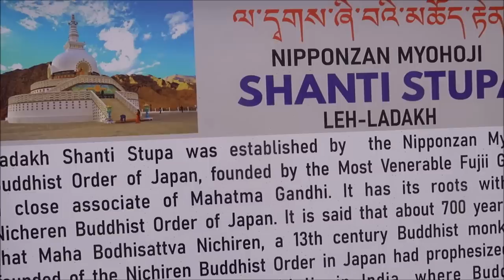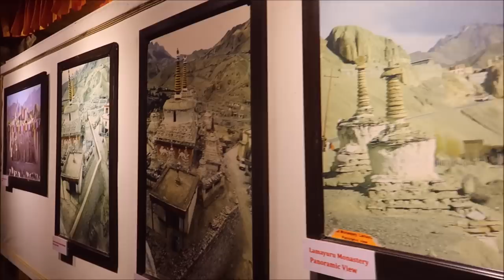SHANTI STUPA -LEH